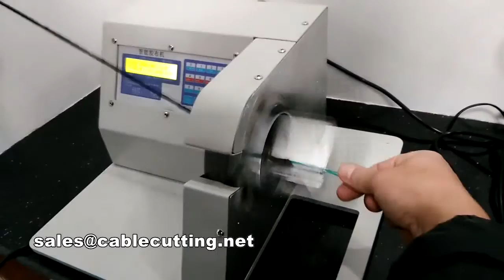Automatic wire harness tape wrapping winding cable wire harness taping machine